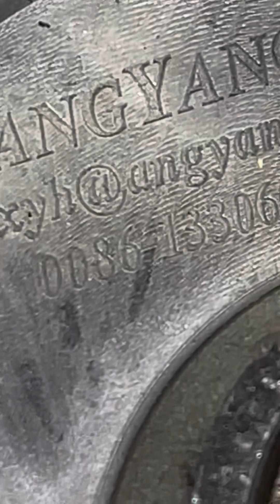working on the wolf king gt pro